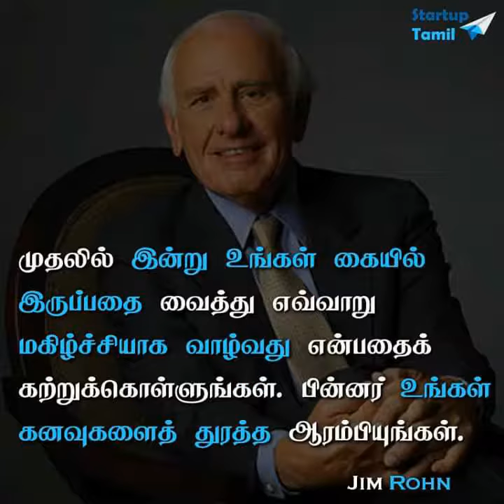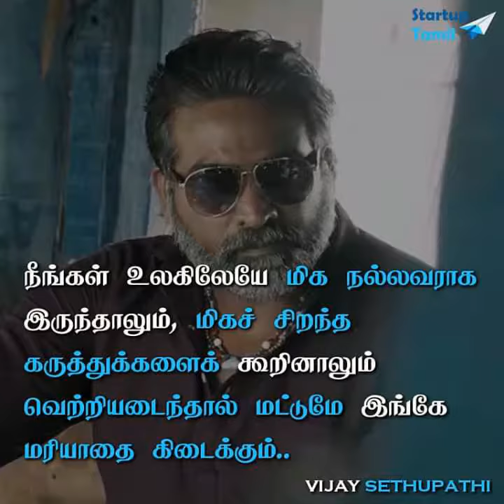Motivation _ Powerful _ words _ ♥